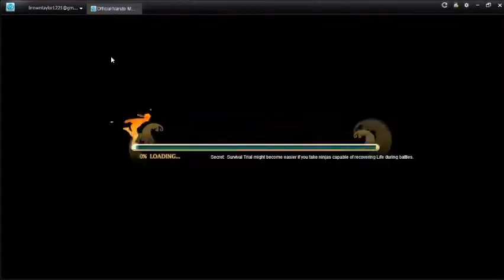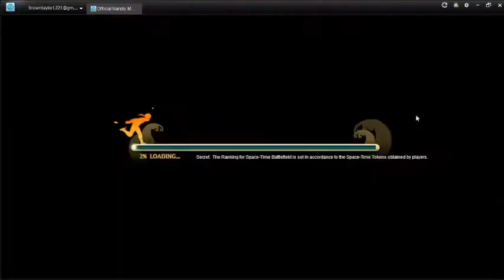5 Star Frog Splash People in Training grounds!! | Naruto Online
Also shout out to KageTerror for providing me with the ninja in this video. Link to his channel is below.

P.s: Sorry for the Lag delay in the game